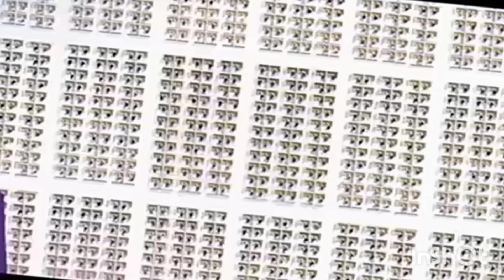baby boss funny monkey dance new Reverse version